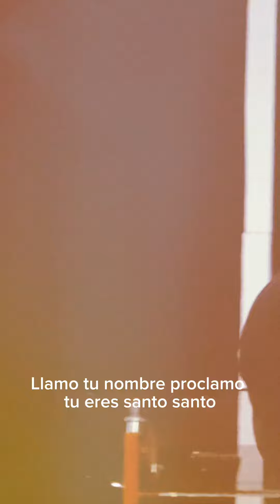Dame Un Nuevo Corazón